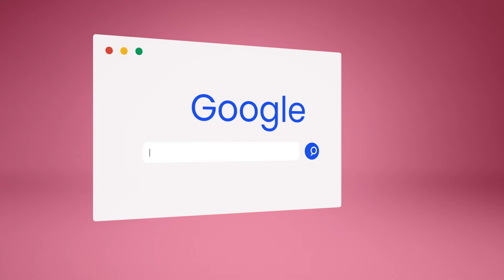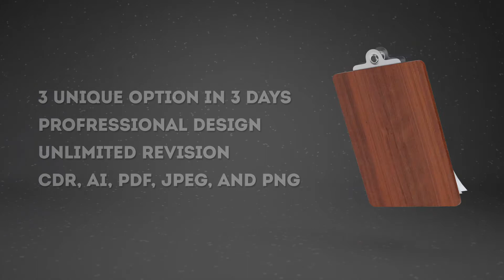🆕logo Designer In Dewas 2020 Best Logo Designer In Dewas 2020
If you're interested to discover more about logo designer in dewas 2020, you need

This video is about logo designer in dewas 2020 valuable information but also try to cover the following subject:
-best logo designer in dewas
-logo design prices

 Something I noticed when I was researching information on logo designer in dewas 2020 was the absence of appropriate details.
Logo designer in dewas 2020 nevertheless is an subject that I understand something about. This video for that reason should be relevant and of interest to you.
Follow our videos regarding logo designer in dewas 2020 as well as various other similar topics on

Have I responded to all of your concerns about logo designer in dewas 2020?
 Individuals who searched for best logo designer in dewas also looked for logo design prices.